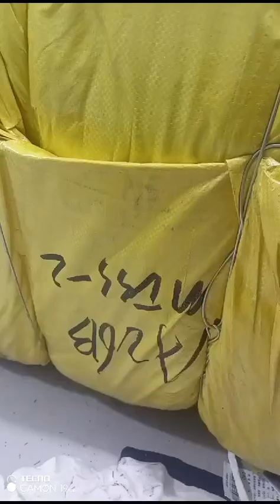مردانہ ٹی شرٹ MTSS VIP 400 piece (80kg) bandle Price : 32000 Rabta 03456073705